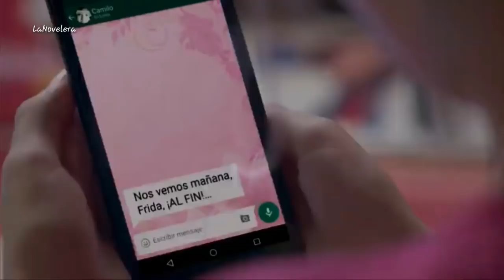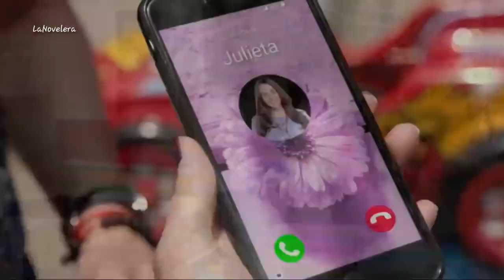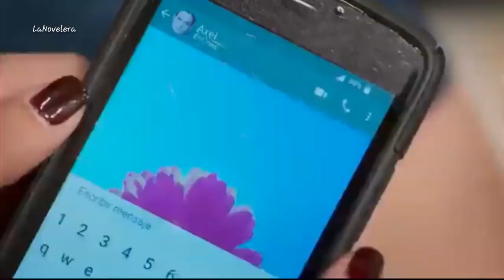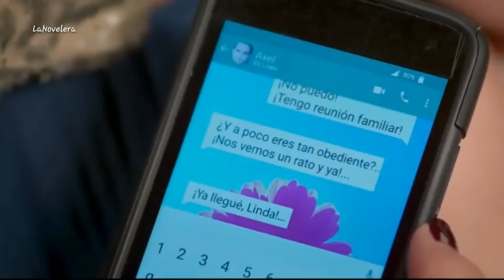Linda y Axel parte 11